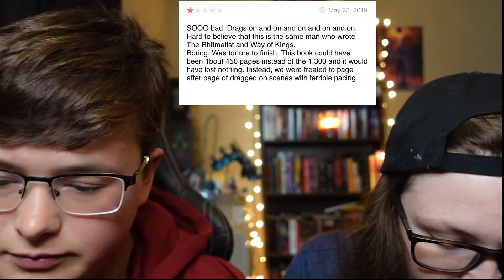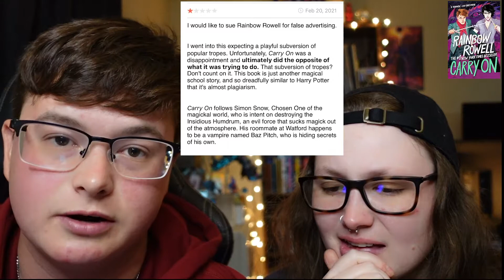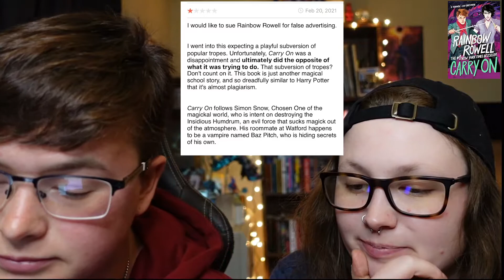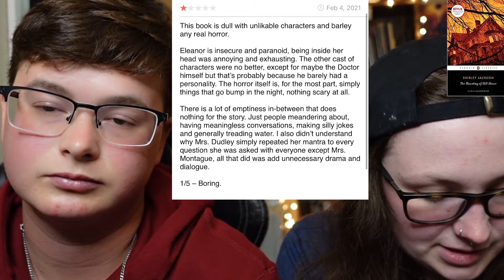REACTING to 1 star reviews of a our favorite books | goodreads reviews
Today we took a look a the goodreads reviews of some of our favorite books to see what the haters have to say. It's all for a good laugh, if you hated these books as well that's okay! We hope you enjoyed, let us know if any of these are your most or least favorite books.

Logan's Socials: @logans.goodreads
Casey's Socials: @the_waffles_og

Thank you so much for the support,  talk to you soon